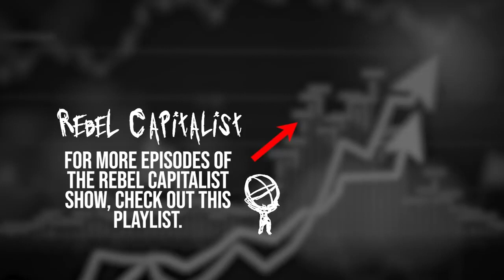Emil Kalinowski: BIS Data, Warning Indicators For A Systemic Banking Crisis (RCS 197)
Interview original date: October 5th, 2021

Topics- BIS data sets: Early warning indicators for a systemic banking crisis, national economies recessions. If a country trips these indicators they have an increased chance for this crisis. The BIS gives 5 indicators/measures relative to each national trend and how much each country has exceeded those thresholds: 1. Credit to GDP gap: Private debt compared to the trend of each country.
2. Total debt service ratio: Debt being paid relative to income (private sector) compared to the 20 year average.
3. Households relative to income: Interest payments.
4. Cross border claims: Capital flows, foreign investments coming into the countries. Bubbles, risk.
5. Residential property prices: Real prices (inflation adjusted prices).
There are 15 countries that have crossed 2 or more of these 5 thresholds: New Zealand, Germany, Brazil, Slovak Republic, Chile, Switzerland, Hong Kong, Russia, China, France, Sweden, North Korea, South Korea, Czech Republic, Canada.